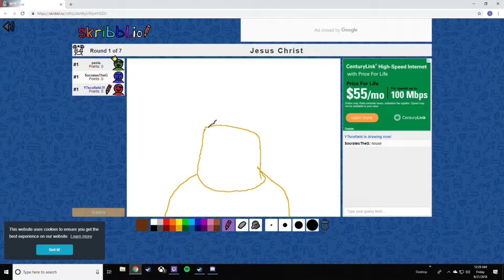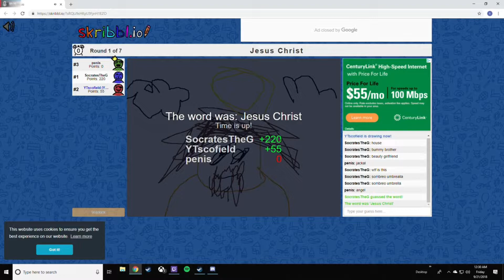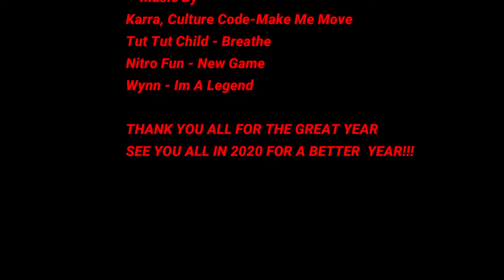Chevyhat-Sco's Best And Funniest Moments Of My 2k19 (Compilation)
Thank you all for the AMAZING year I hope yall enjoy this video and I will see yall in 2020:)

Intro- im a legend by wynn
Outro- make me move by Karra, Culture code
Breathe By Tut Tut Child Feat, Danyka Nadea
New Game By Nitro Fun
Make Me Move By Karra, Culture Code

And a special thank you to all the creators of these amazing games keep up the good work:)